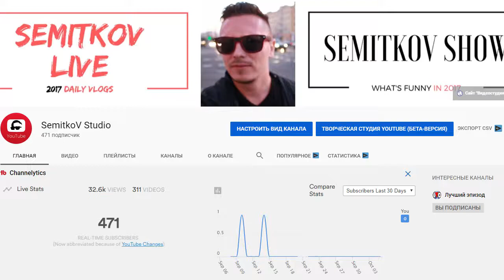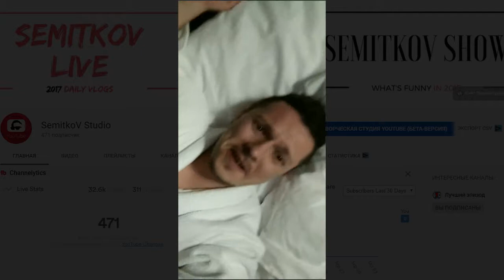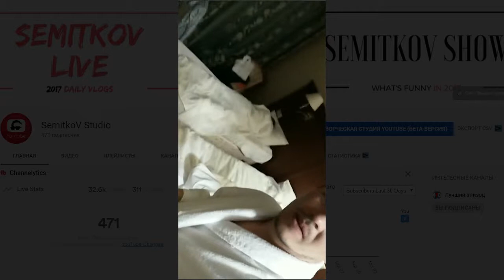Semitkov Live on Лето 2019 #06 Поездка Россия Калуга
CAMERA: Canon 700D
LENS: EF-S 18-55 IS STM Kit
MICROPHONE: Flama FL-M1
TRIPOD: ERA ECS-3550
BENDY TRIPOD THING: Joby GorillaPod Focus (GP8)

PHONE: Samsung Galaxy J7 (J700H/DS)
MICROPHONE: Flama FL-M1
BENDY TRIPOD THING: Joby GorillaPod Original (GP1)